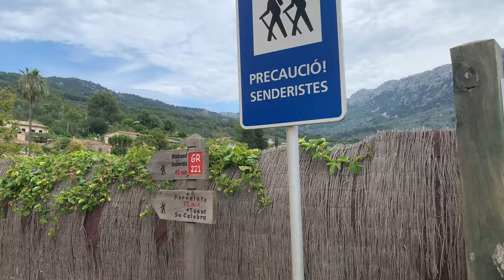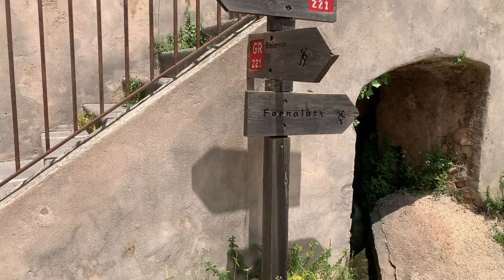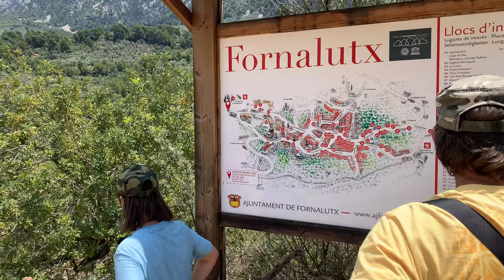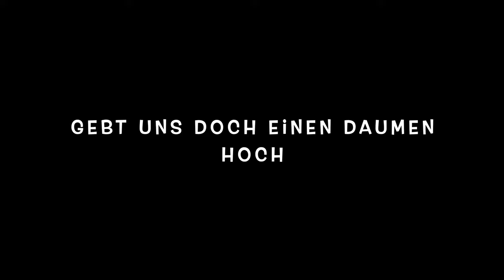Wanderung von Sollér nach Fornalutx und zurück - Can Gourmet on Tour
Wir haben Euch hier auf eine kleine Wanderung von Sollér nach Fornalutx im Tramuntana Gebirge auf Mallorca mitgenommen.
Auf dieser für jeden geeigneten Wanderung gibt es trotzdem tolle Blicke ins Tramuntana Gebirge und Sollér zu erhaschen!